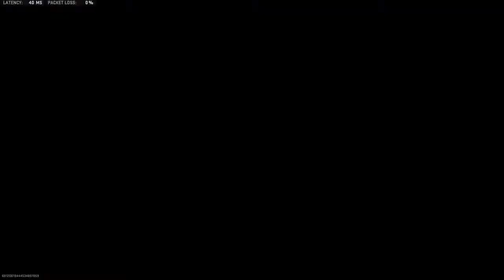Repetitive shorts live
i dont own